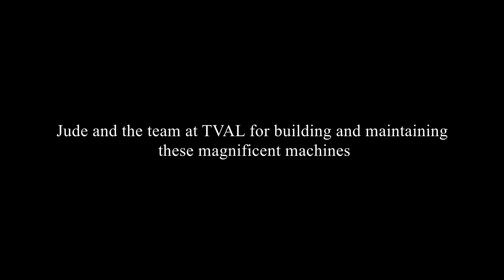R.E.8 Flight at Hood Aerodrome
This was an amazing opportunity to get up in the back of an authentic replica WW1 R.E.8 aircraft.